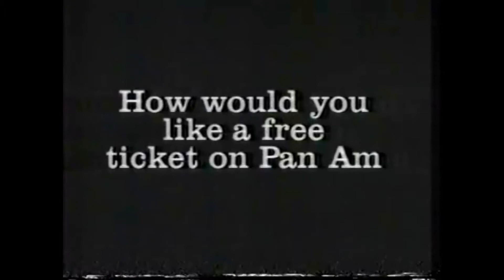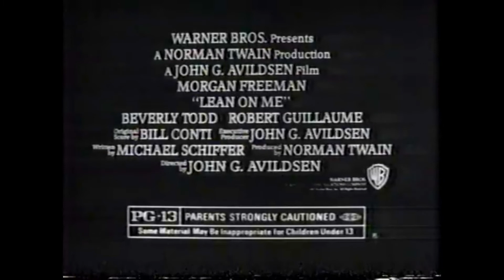Branson D - Reflection (Vaporwave Remix)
Original Song Title: スモールダー